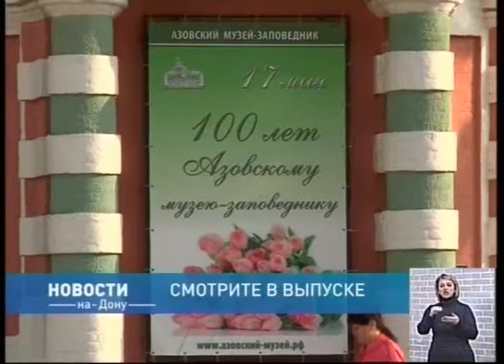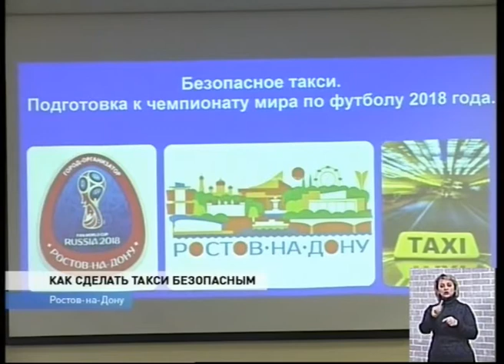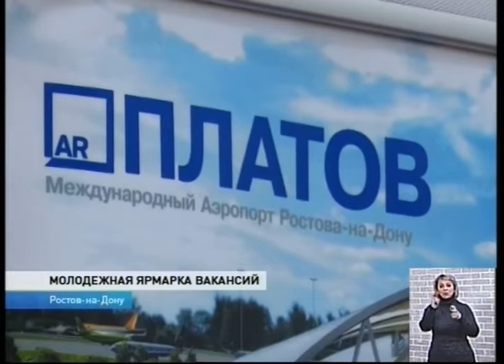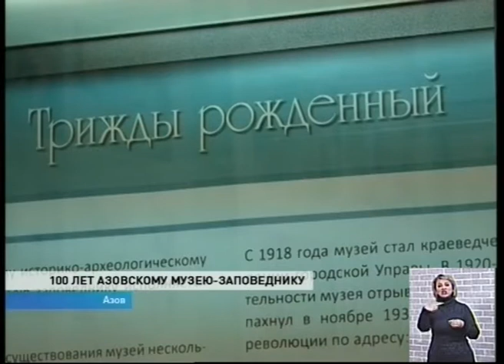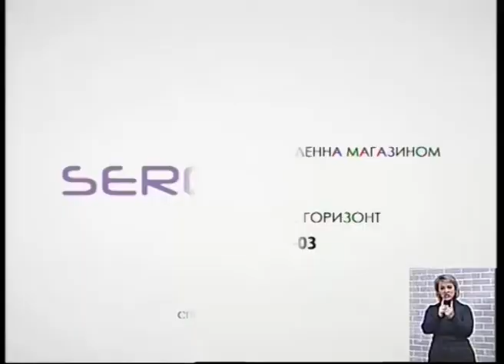Новости 15 00 от 18 мая - телеканал ДОН24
столетие отмечает Азовский археологический музей-заповедник
в Ростове провели молодежную ярмарку вакансий
Футбольный "Ростов" обыграл "Анжи", а конкуренты свои матчи проиграли